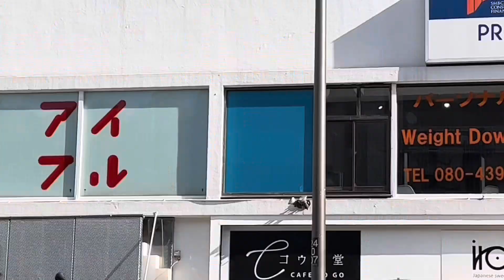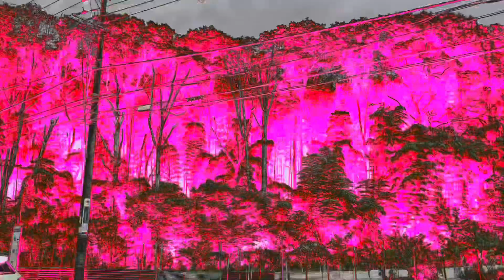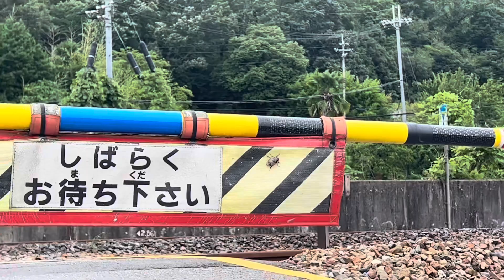［医学］キンタマ神社行ってみた